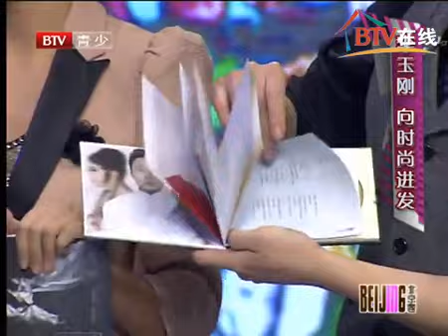李玉剛做客北京客之向時尚進發-上 2011.03.25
最愛視頻之一 從新上傳清晰的。喜欢李玉刚的朋友可以关注：